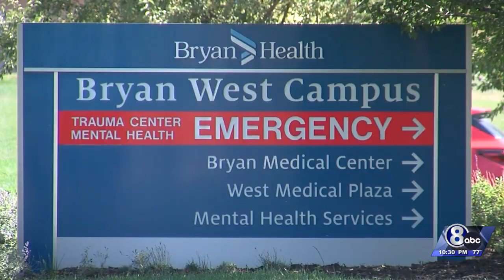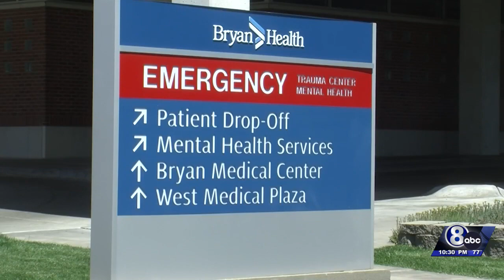Bryan Health using AI to detect weapons brought into ERs